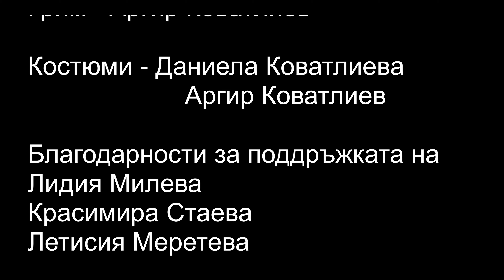Юли на осемнадесет